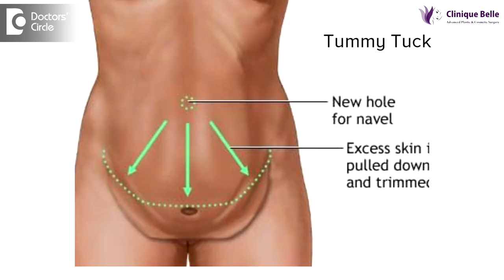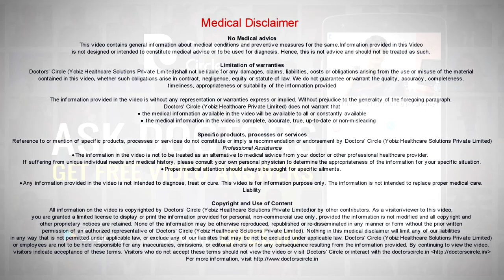What is a Full Tummy Tuck & when is it indicated? - Dr. Srikanth V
A full tummy tuck is a complete abdominoplasty. That means the entire abdominal wall is repaired. This is indicated especially when you have large abdomens or lax abdomen and lot of lose skin and fat hanging down. These kind of conditions are seen in multiple pregnancies or of your baby is very big for the size of your body or you have had gestational diabetes and your baby is slightly bigger and the abdomen stretches beyond its ability to shrink and even after a lot of  exercise and  dieting once the baby is born and  after lactation, you may wind  up with a lot of excess skin. In such people, we need to do a full abdominoplasty. There is a second class of people where the abdominal muscles or the rectus muscles which normally hold the intestinal contents together are tight and firm, but following multiple pregnancies or twin pregnancies or big babies. These muscles stretch out and they become weak and when they become weak, they don’t return to their original position. So all the abdominal contents that is the stomach and the intestine seem to be falling out of it. So the stomach appears enlarged, so these people where there have a very lax abdominal wall, a full tummy tuck is indicated so that we can tighten the muscles, remove the excess fat, remove the excess skin and give you a very nice and firm, youthful looking abdomen.